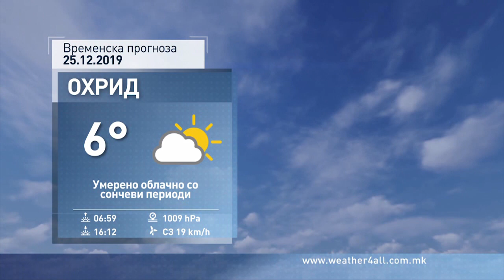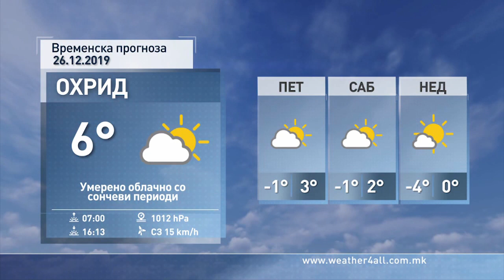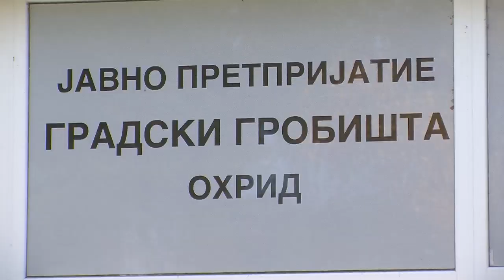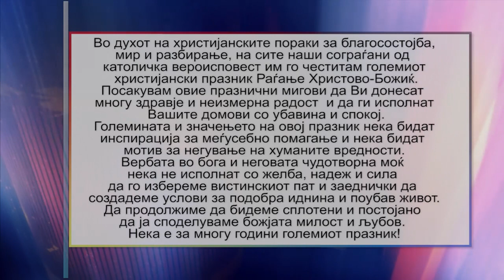ТВМ Дневник 25.12.2019